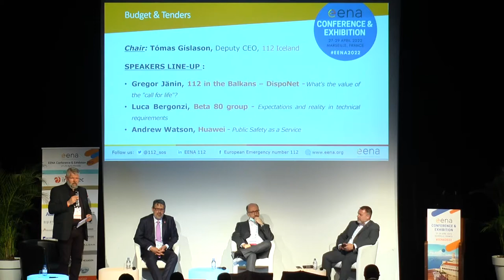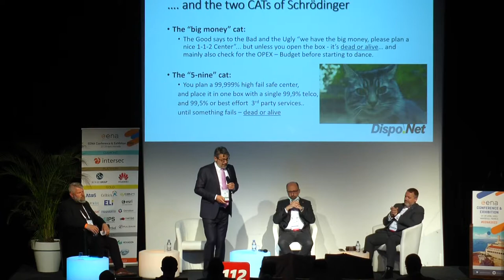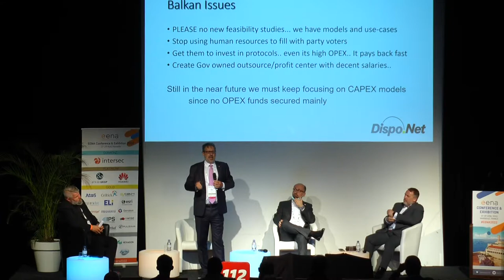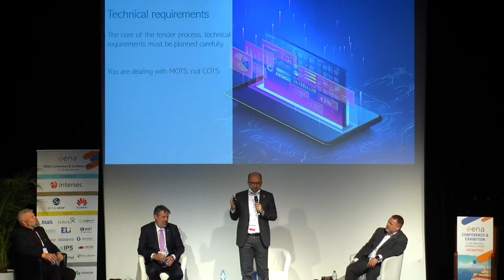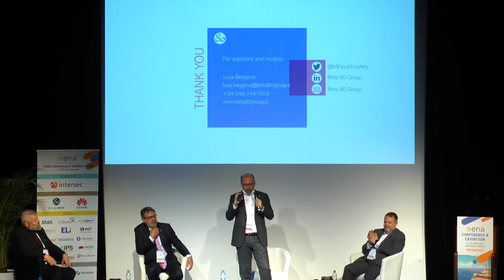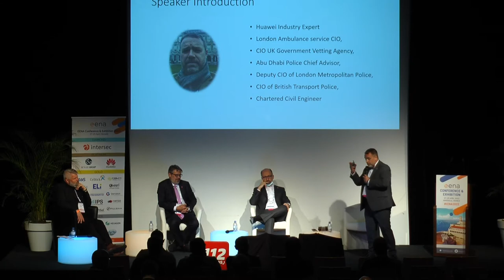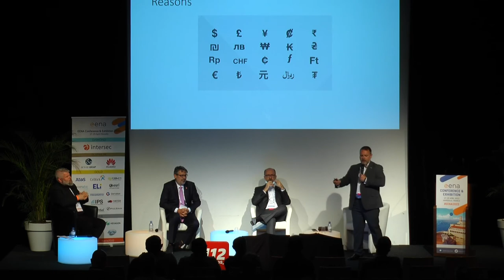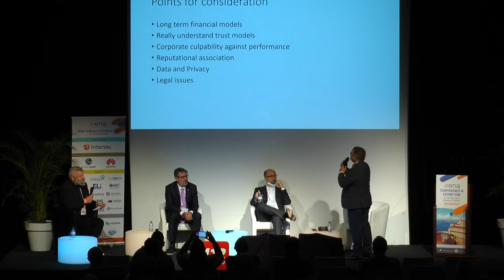EENA 2022: Budget & tenders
Public safety is priceless, but it comes at a cost. In this session, we’ll explore how public safety organisations can best deal with financial changes, tenders and administrative processes.

Chaired by Tómas Gíslason, Deputy CEO, 112 Iceland

What's the value of the "call for life"? - Gregor Jänin, 112 in the Balkans - DispoNet

Expectations and reality in technical requirements - Luca Bergonzi, Sales Executive, International Business Development, Beta 80 group

Public Safety as a Service - Andrew Watson, Global Government Industry Expert, Huawei